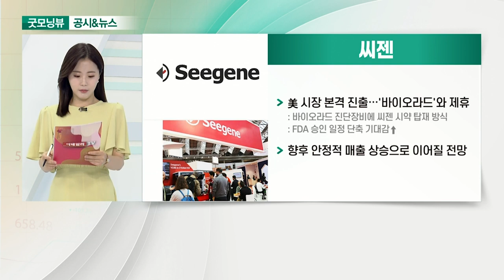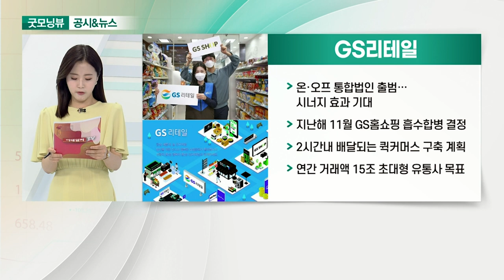코스맥스, 씨젠, 옴니시스템, GS리테일_공시&뉴스 (20210702)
- 아크네스 균주 특허권 취득
- 핵심 지역 고성장 지속 전망
- 韓·中 성장에 힘입어 2분기 호실적 전망

- 美 시장 본격 진출… '바이오라드'와 제휴
- 향후 안정적 매출 상승으로 이어질 전망

- 불볕 더위로 전력 수급 경보 예상
- 전력망에 IT 접목하는 '스마트그리드' 관련주
- 1분기 16억 원 당기순손실 기록

- 온·오프 통합법인 출범… 시너지 효과 기대
- 지난해 11월 GS홈쇼핑 흡수합병 결정
- 2시간내 배달되는 퀵커머스 구축 계획
- 연간 거래액 15조 초대형 유통사 목표